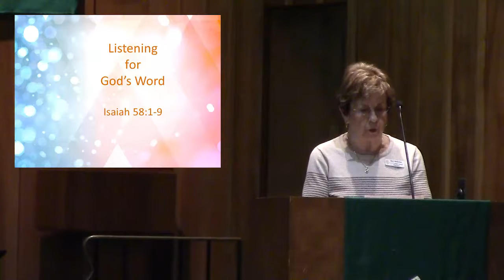Message - February 5, 2017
"Oasis"
Michael Webster